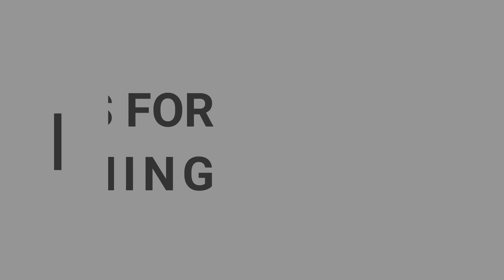JURA CROSS GAMES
JEST MOC!!! Takie rzeczy tylko w najlepszym klubie w Zawierciu!